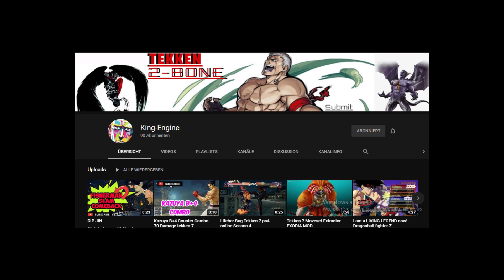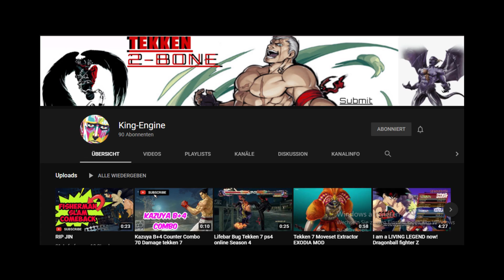💀 Sie LAUERN Mir Im Dunkeln Auf & Wollen MICH TÖTEN [Ark Castle War Tag 3] Deutsch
Wir Bauen unsere Verteidigung auf um uns vor Videosniper zu verteidigen! Ein Event findet statt indem ich teilnehme und in machhinein mein preis vor spieler beschütze die mir im dunkeln auflauern und mit versuchen zu töten!